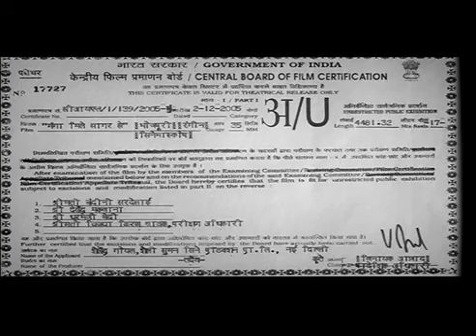Ganga Mile Sagar Se